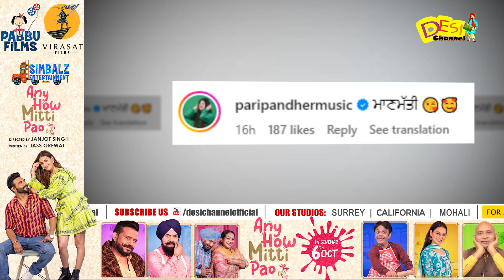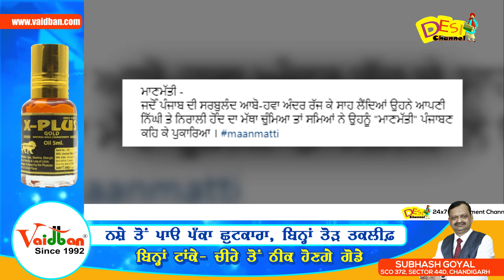Maanmatti Song | Nimrat Khaira | Harmanjeet Singh | The Kidd | Bal Deo | Latest Punjabi Song 2023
DAILY HUNT
Sling TV (Dish Network USA)
ROKU
Toober Tv available on
Shaw (Canada)
Roggers(Canada)
Videotron (Canada)